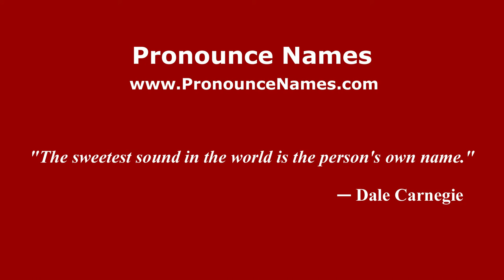How to pronounce Rodrigo Lombardi (Brazilian/Portuguese) - PronounceNames.com